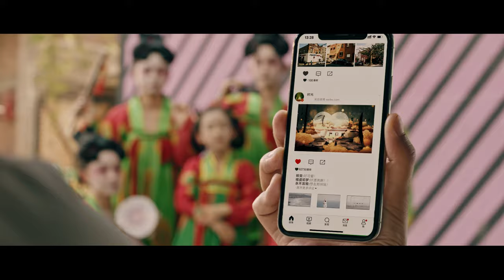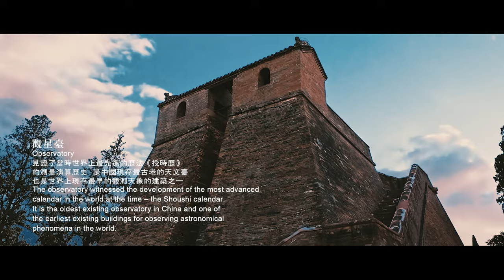Zhengzhou, Henan Province Short Film - Yellow River 2023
Discover Zhengzhou, where every corner reveals a new wonder! From modern marvels to ancient treasures, this vibrant city in Henan Province has it all.